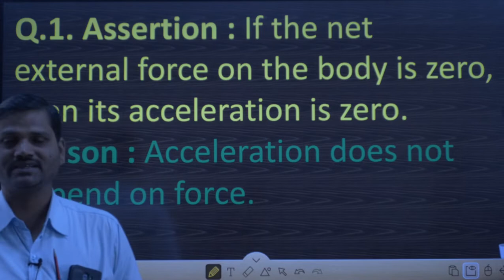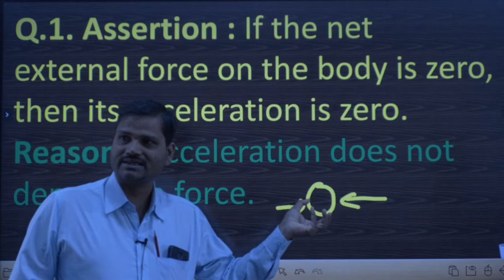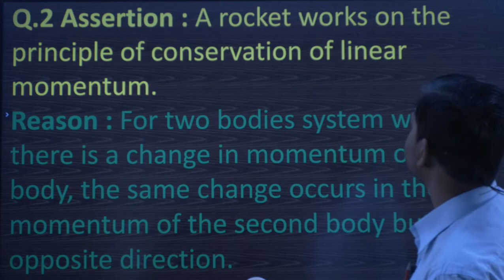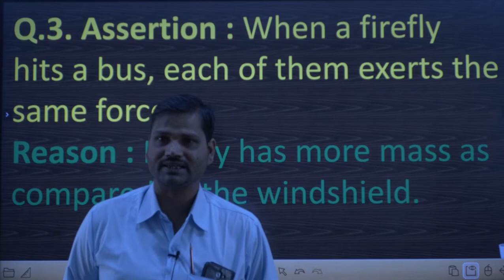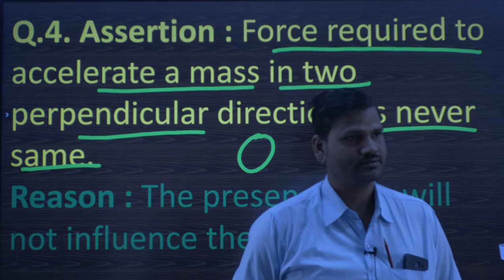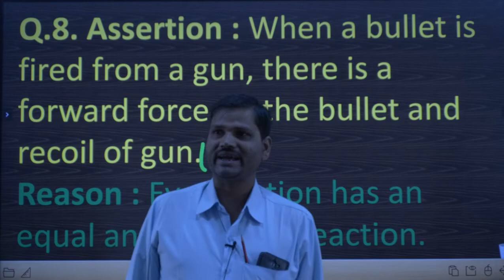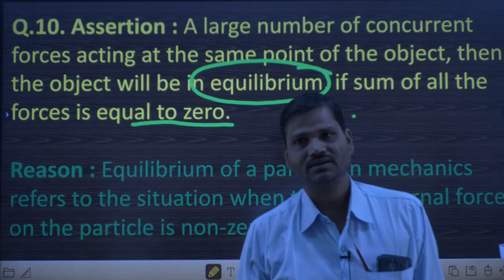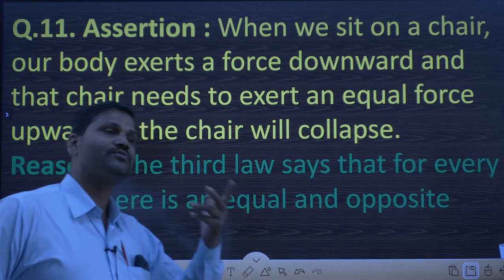CLASS 9 I PHYSICS PART-3 FORCE AND LAWS OF MOTION (MCQ)